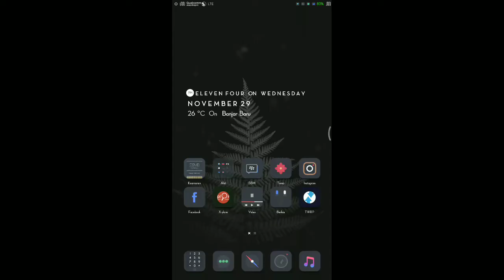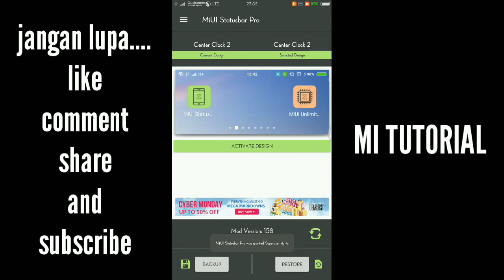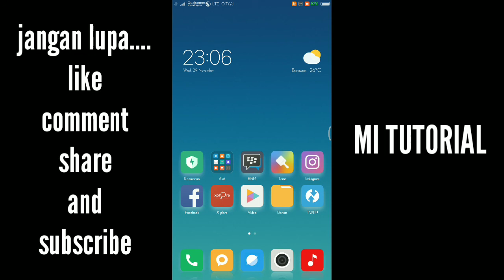Cara merubah status bar jadi keren || MIUI status bar pro || all Xiaomi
simak videonya sampe selesai ya gan,,,

link MIUI status bar pro,,